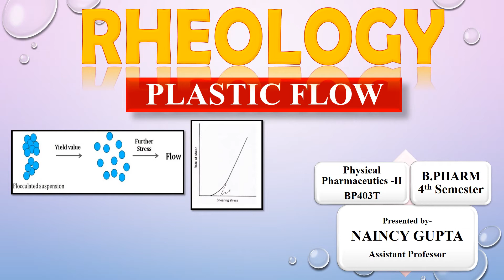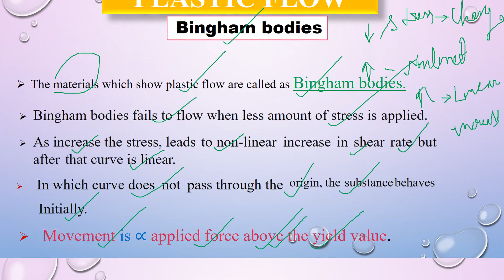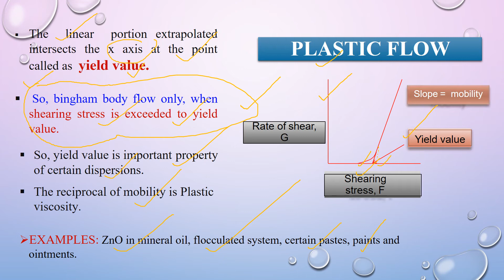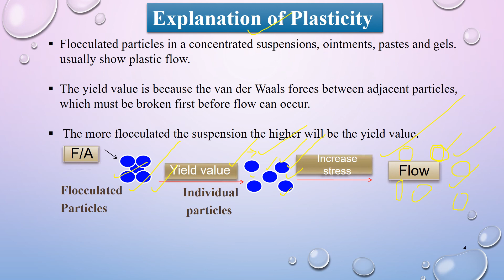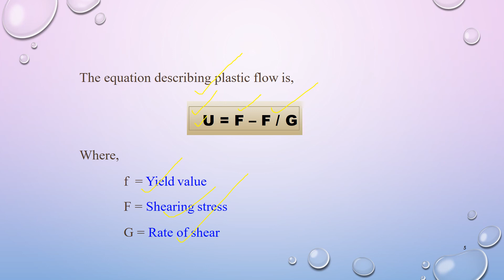Rheology, Plastic flow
UNIT-2
Learning tutorial of Pharmacy by virtual lecture.
Presented by- NAINCY GUPTA, Assistant Professor